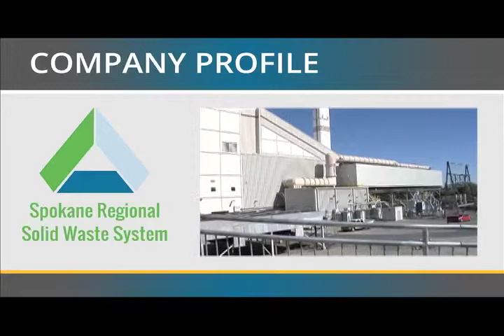Spokane Regional Solid Waste System Company Profile